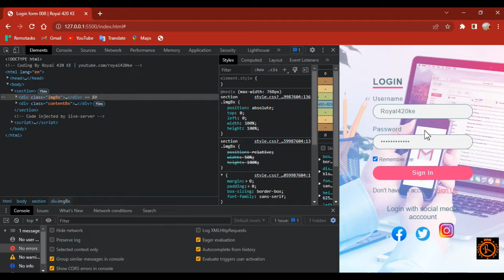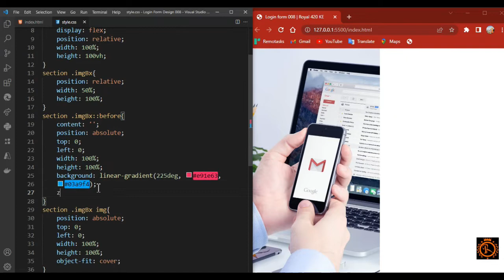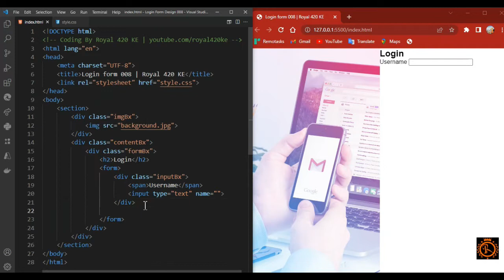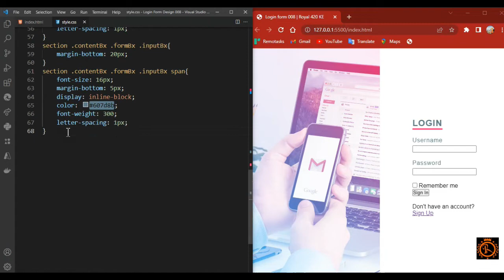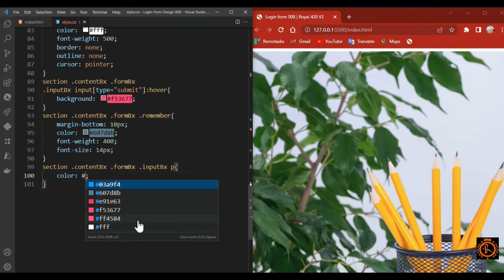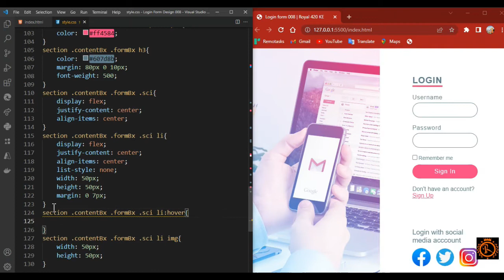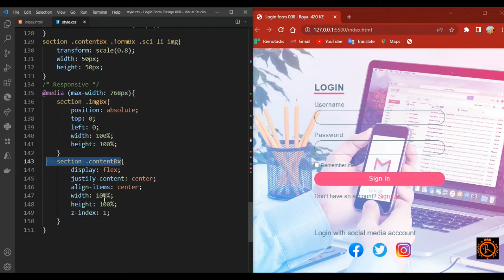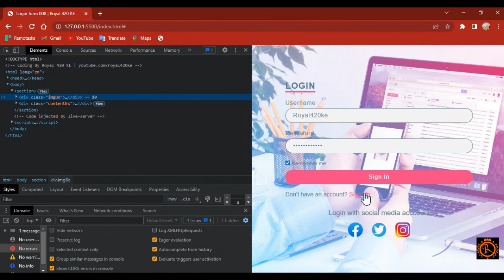Complete Responsive Log in Form Design From Scratch using Html & CSS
How To Create a Sign In Form